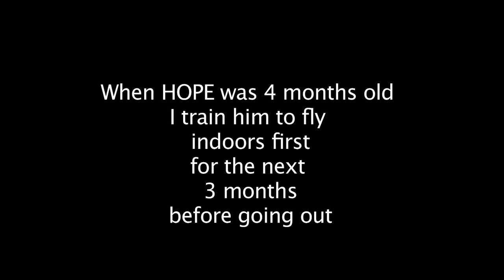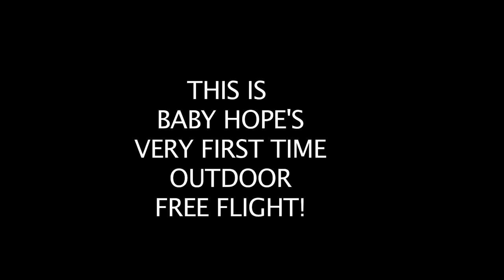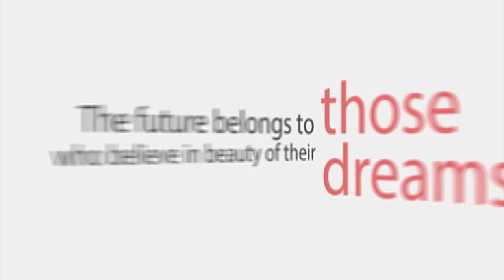PARROT LIFE CYCLE - FROM BABY TO FREE FLYING *Hope the macaw*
DEAR CVP's!
FROM BABY TO FREE FLYING *Hope the macaw*